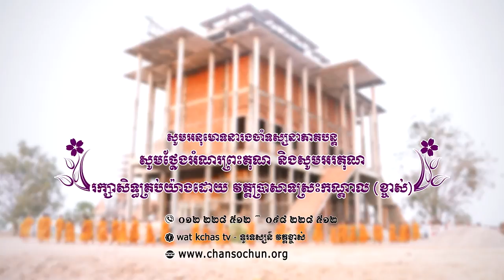ព្រះធម៌ទេសនាប្រចាំថ្ងៃ៧០វត្តប្រាសាទស្រះកណ្តាល (ខ្ចាស់) ខេត្តបន្ទាយមានជ័យ/Chan Sochun